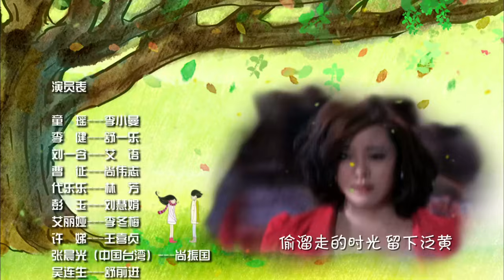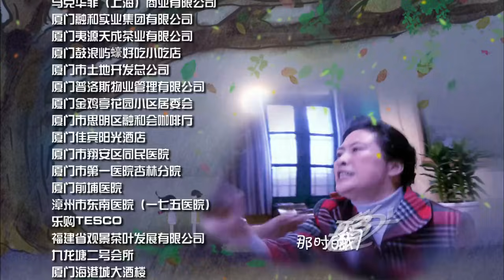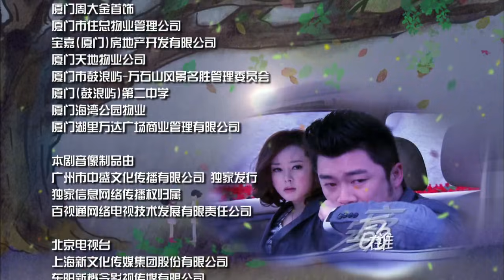独生子女的婆婆妈妈 22 （主演：李健，童瑶，刘一含，曹征，彭玉，许娣）